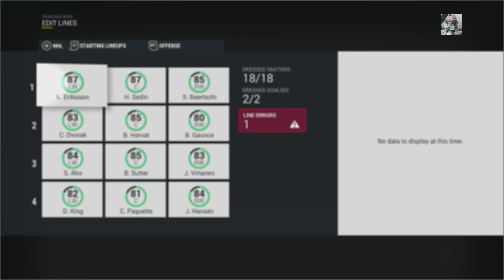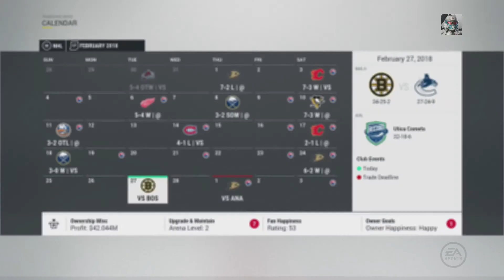NHL 17 ~ Vancouver Canucks GM Mode Commentary Episode 8: (Trade Deadline Prep)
Here is episode 8 of my Franchise Mode commentary with the Vancouver Canucks. This will be a full simulation, meaning no games will be played. I expect to go through 5-7 seasons.